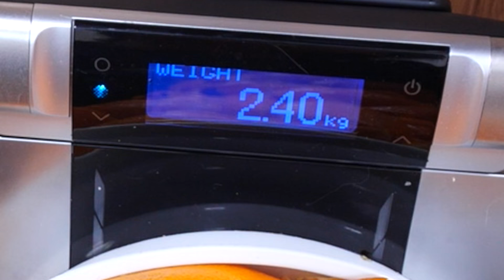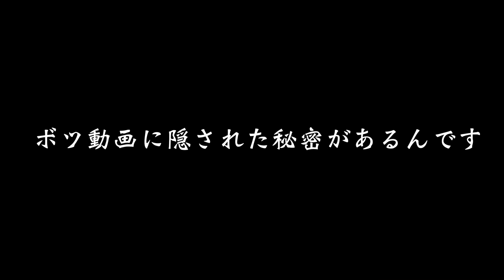みかん10kgの皮は何kgか計るホイ!!衝撃((((；ﾟДﾟ))))))) 【検証】 PDS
1993年7月27日生まれ　イギリスで生まれました。

作文